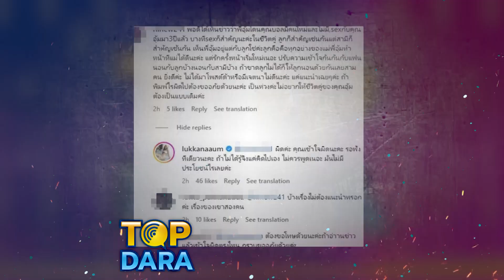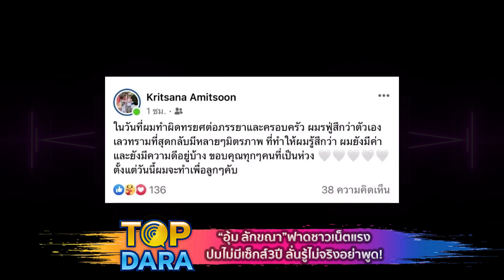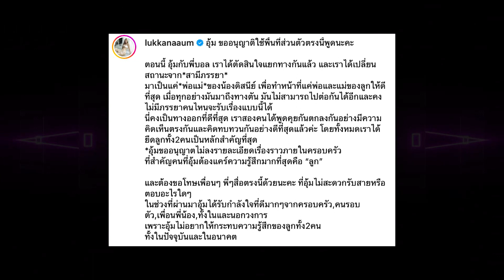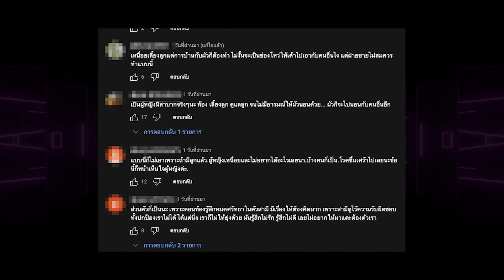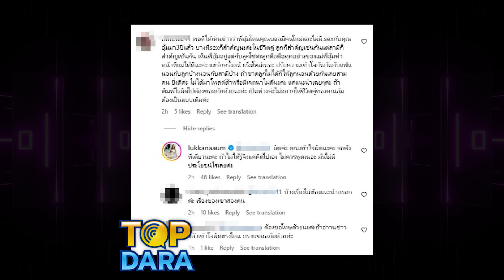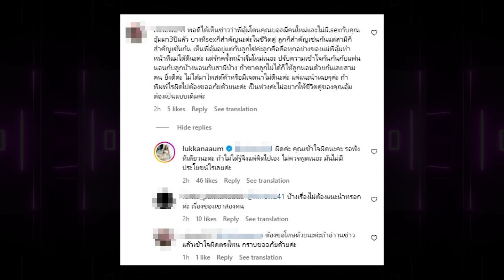“อุ้ม ลักขณา”ฟาดเดือด ปมไม่มีเซ็กส์3ปี หลังชาวเน็ตแนะชีวิตรัก ซัดแรงไม่รู้ไม่จริงอย่าพูด | TOP DARA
หลังจากที่มหากาพย์ดราม่ารักร้าว ของคู่รักดาราได้จบลง หลังจากที่หนุ่ม “บอล กฤษณะ” ได้ออกมาประกาศกลางเฟซบุ๊ค ว่า รู้สึกผิดที่ตัวเองนั้นทำผิดทรยศต่อภรรยา จนกระทั่งสาว "อุ้ม ลักขณา" ได้ออกมาประกาศเลิกราอย่างเป็นทางการ พร้อมประกาศเลิกผ่านไอจี